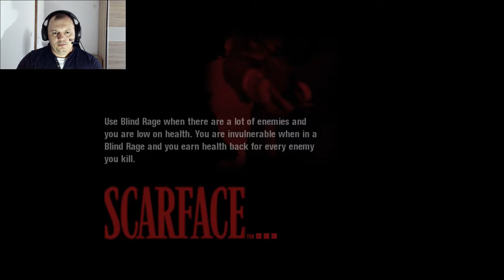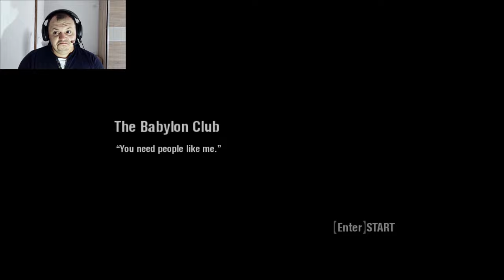Scarface The World is Yours — Ubili smo od jedne cure njenog bivšeg dečka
scarfacetheworldisyours Pogledajte što se dogodilo i uživaj te.